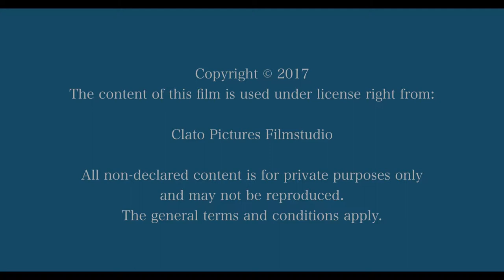The tunnels - Trailer English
Every branch, every decision that you meet culminates at the moment, which you only notice too late. Follow Noah into the tunnels, experience what he experiences on his own body and tremble to the very moment of hope, from which there is no longer any escape.
This is the life of Noah Cantor, Proband 3/1123, Hesekiel Protocol.

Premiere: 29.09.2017